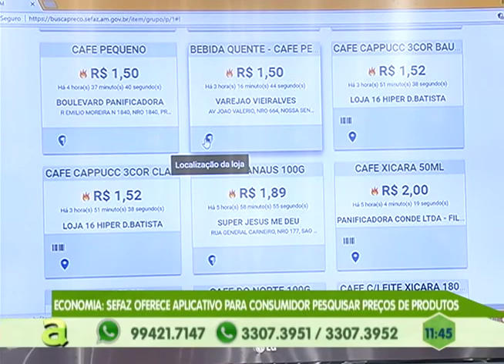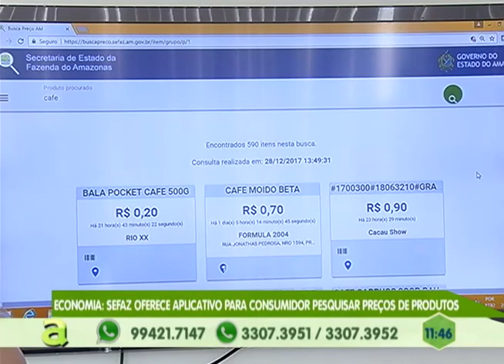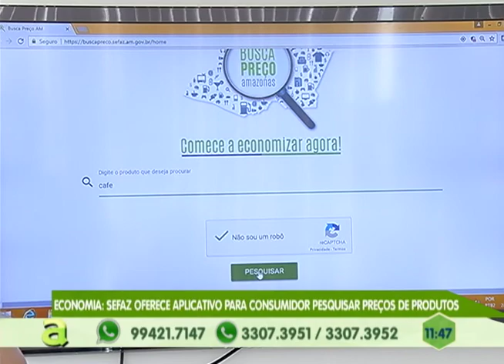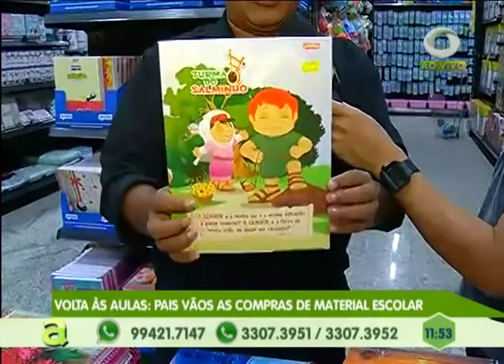Economia: Sefaz oferece aplicativo para consumidor pesquisar preços de produtos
03º BLOCO AGORA 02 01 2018 - Economia: Sefaz oferece aplicativo para consumidor pesquisar preços de produtos